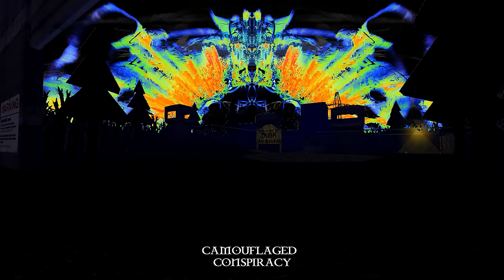DUSK (Original Game Soundtrack)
Also a big thank you to the latest version of Winamp and the Milkdrop visualizer. Incredible stuff!